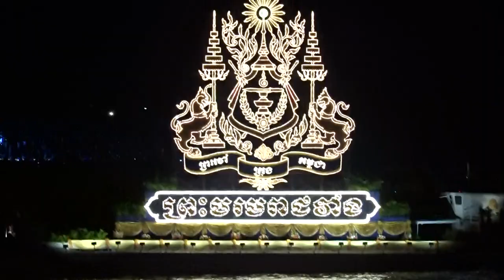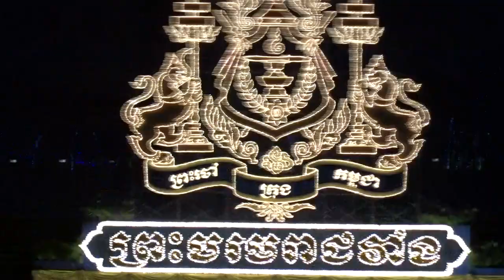ពេលយប់ឈានមកដល់-ដល់កម្មវិធីបណ្ដែតប្រទីបថ្មី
ជាងគេនៅខេត្តព្រៃវែង
ទូក ង ព្រៃវែង
ប្រវត្តិបុណ្យអុំទូក
ព្រះរាជពិធីបុណ្យអុំទូក
បុណ្យអុំទូក ២០១៨
ពិធីបុណ្យអំទូក
ខាងមុខ ព្រះបរមរាជវាំង